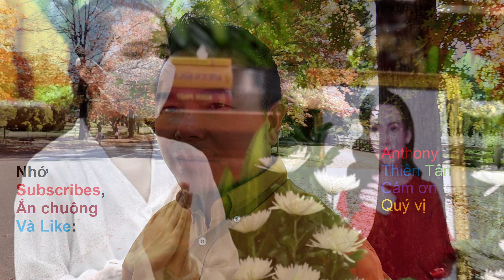Tang Lễ Nghệ Sĩ Phi Nhung – 6 Ca Khúc thật tình cảm thật hay